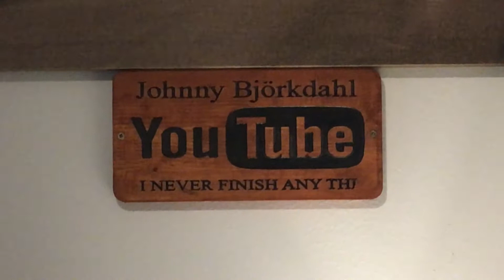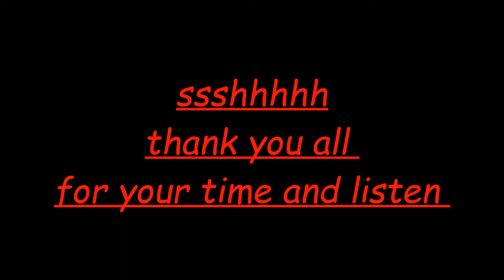ASMR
its first time ill do asmr